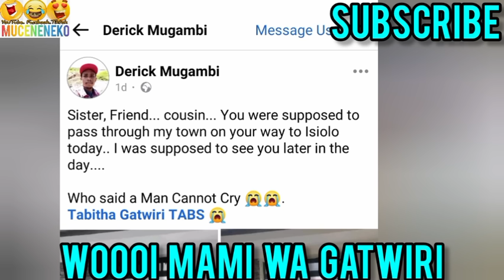WAAAH! 😲MAMI WA GATWIRI KWARIA 🥵